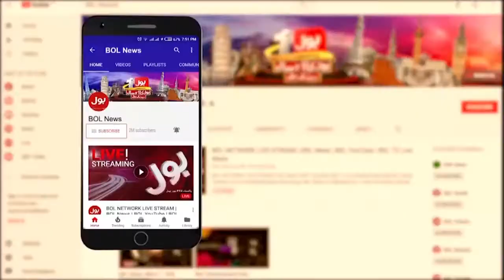Khawaja Asif Big Accusation | Khawaja Asif Supports Law and Order | Breaking News